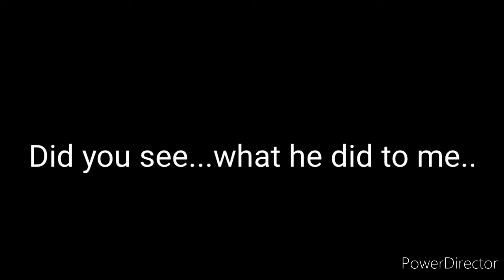Memory #4 "You really are a failed experiment"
(Ok but lemme just say something. I know I just uploaded memory #3 but these videos are quick and fun to make so deal with it)